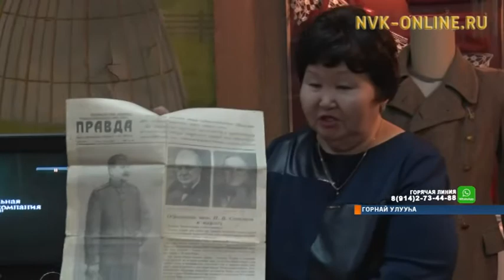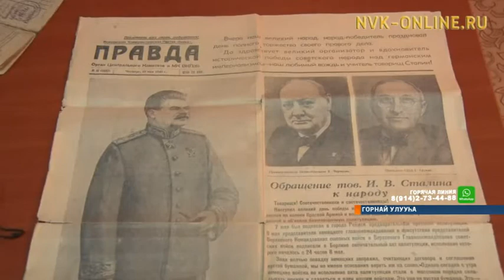Сэрии ыар сылларын саллаат шинелэ туоһулуур